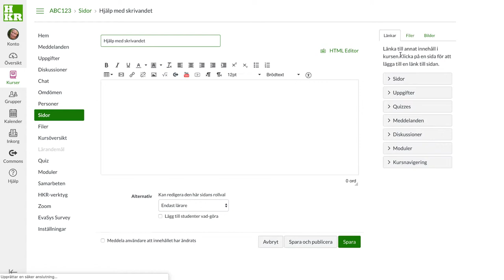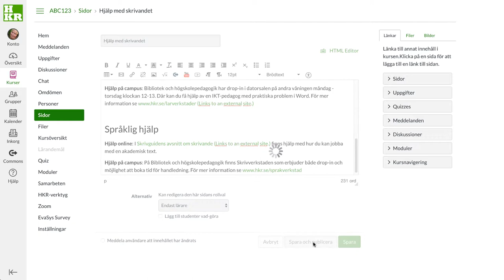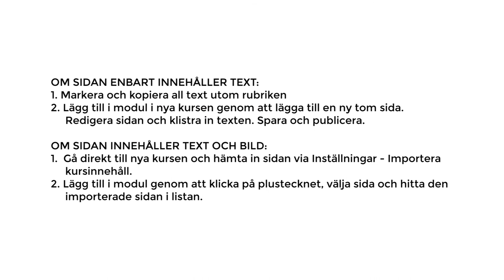Kopiera en enskild sida från en Canvaskurs till en annan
Första minuten av filmen visar ett enkelt sätt som fungerar om sidan enbart innehåller text. Därefter visas hur du måste göra om sidan även innehåller bilder.